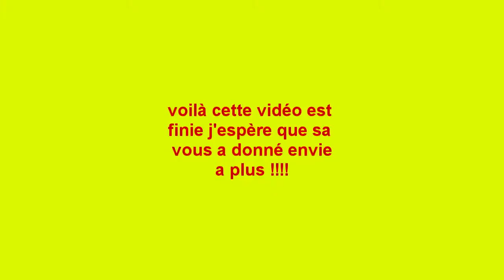comment faire une quiche aux épinards part 5 (dernière)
passer un bond moment